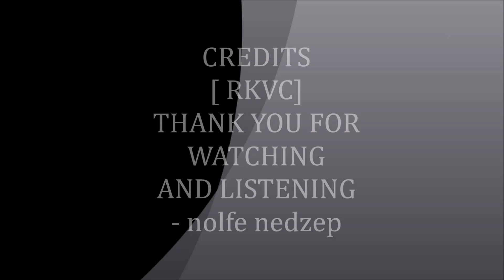Before I Go - RKVC ( No Copyright Music )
MUSICAL JOURNEY exploring music at its best, MUSIC and LIFE - a beautiful
instrumental  music cant reflect to our life

🎵 Track Info:
Title: Before I Go
Artist: RKVC
Genre: Cinematic
Mood: Inspirational